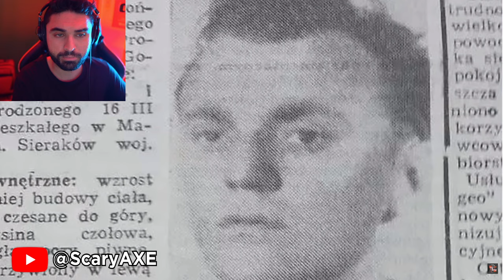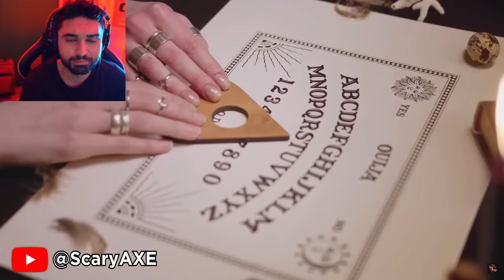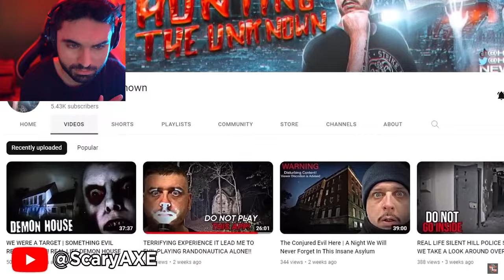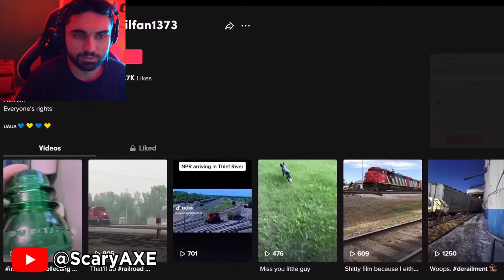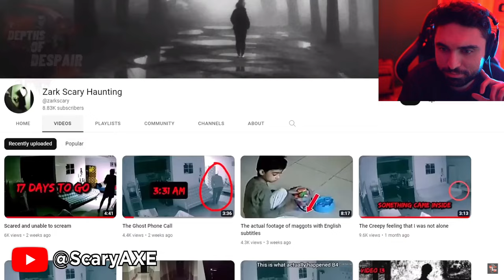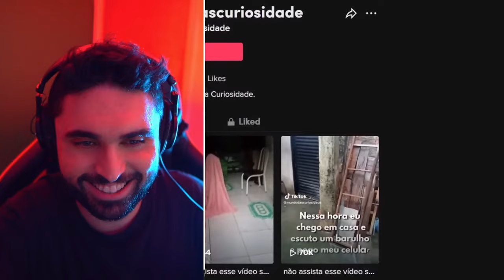Scary Videos that will keep you up all night 78 - (Depths of Despair Ghost Videos)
It's Happening NOW... Top 5 SCARY Ghost VIDEOS. Nukes Top 5 Style. (Depths of Despair - SKizzle Reacts)

Original Video by @DepthsofDespair

5 SCARY GHOST Videos That You Didn't Come PREPARED FOR!!